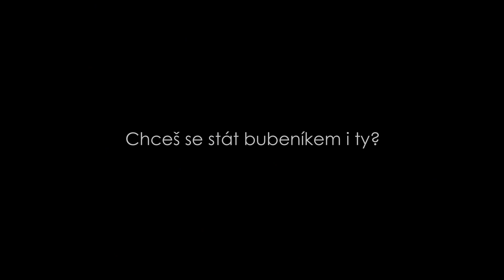Druhá lekce pro začátečníky jen na našem webu | Bubenická škola Olomouc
► Chceš nás finančně podpořit? ►